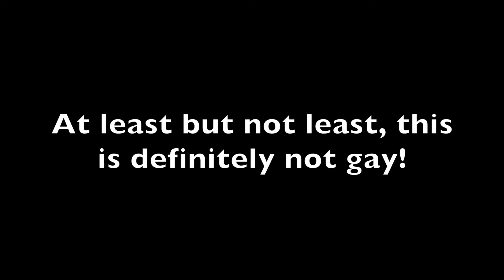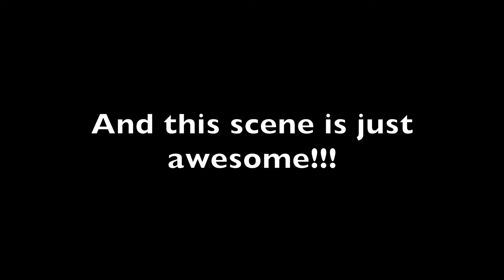Gundam 0083 Stardust Memory: GATO!!!!!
Mobile Suit Gundam 0083: Stardust Memory is licensed by Sunrise.

Ending song: "Men of Destiny" - MIO